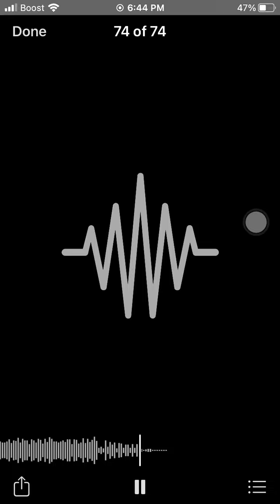2buckz ft bigbuckz eloo unreleased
Follow them on ig @bigbuckzvon @bigbuckzeloo_b